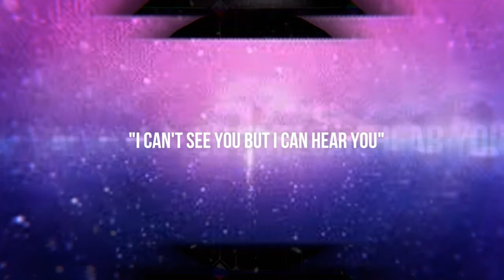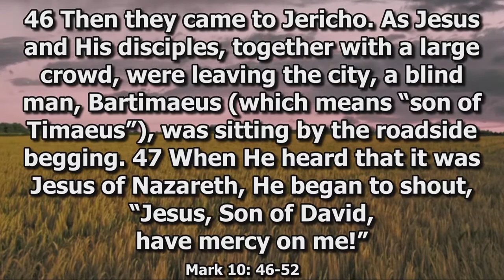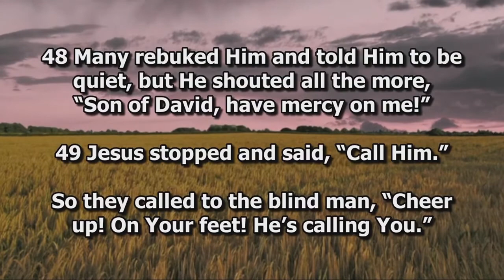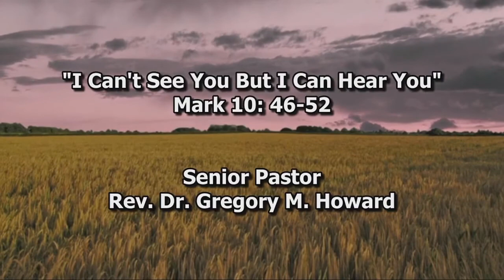UBBC Oct 10, 2021 I Can t See You But I Can Hear You